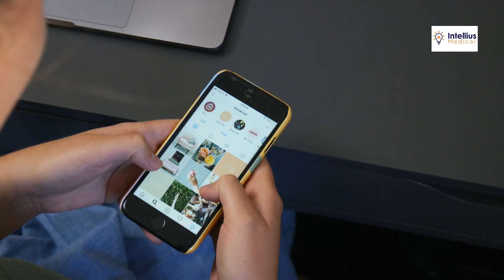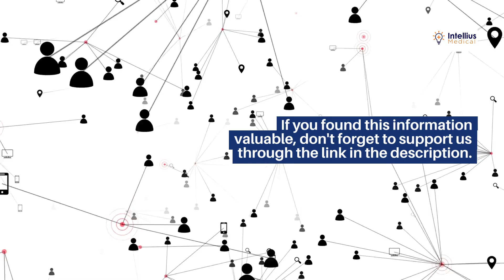From Zero to Hero: Doctors Harnessing the Power of Social Media Marketing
Are you a medical professional looking to excel in the digital age? Welcome to your ultimate guide on social media marketing for doctors! In this comprehensive video, we delve into the strategies, tactics, and techniques that will skyrocket your medical brand's reach and impact. From building a robust online presence to connecting with patients like never before, you'll discover how to harness the immense power of social media. Stay ahead of the curve and revolutionize your medical practice with our expert insights!